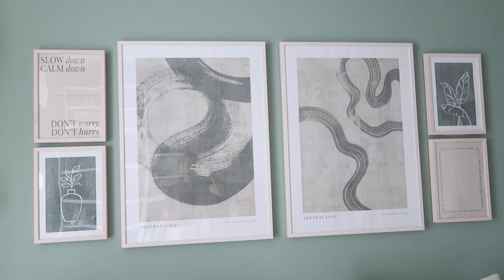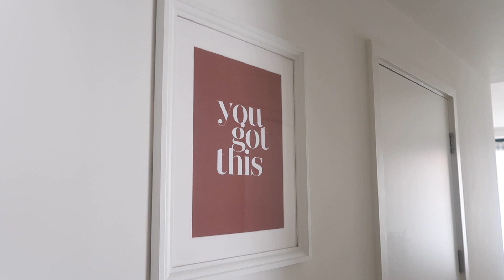London Apartment Tour 🏡 | 2 Bed Flat Tour | jessmsheppard AD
Good evening guys! Welcome to my apartment tour, long awaited but it’s finally looking cute!

liketoknow.it/jessmsheppard